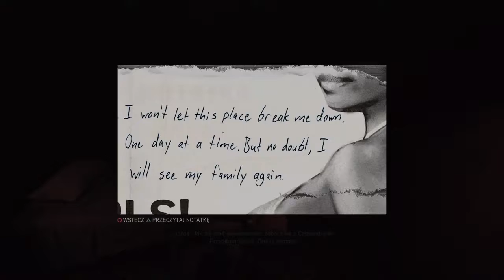Mafia III™ PL - 8 - Rozrabiamy w domu publicznym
Zapraszam na film z serii Mafia III PL  Rozrabiamy w domu publicznym